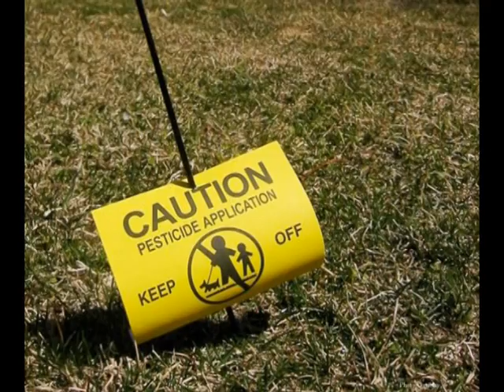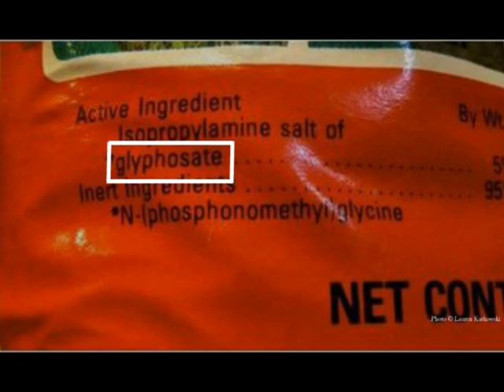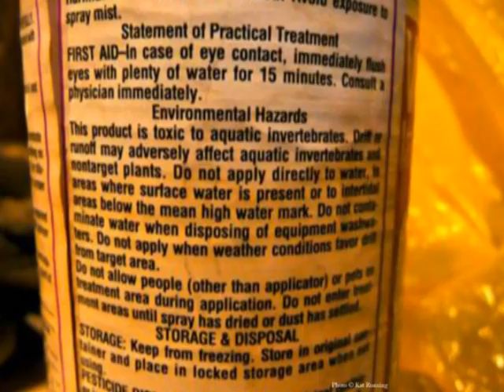Pedal and Paddle Pollution Tour of the Lower Chippewa River-Lawn Pesticides